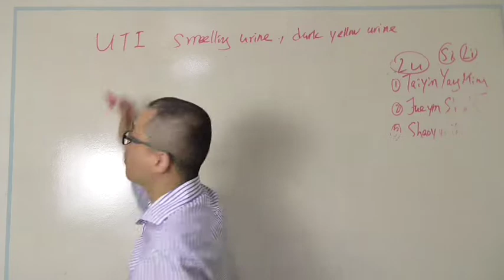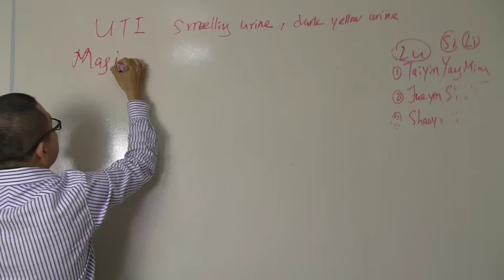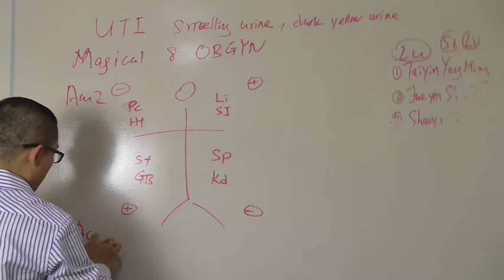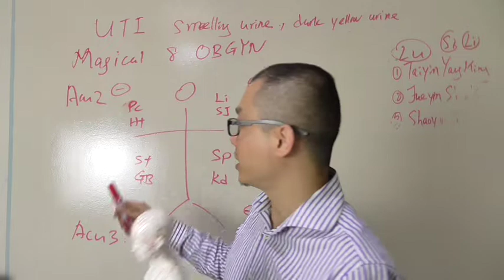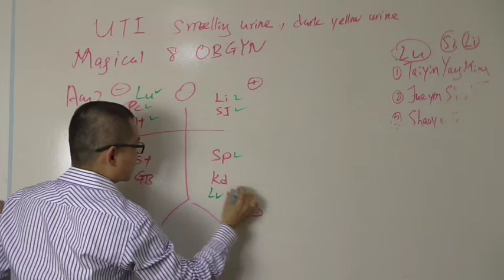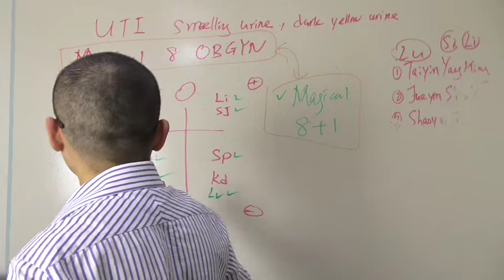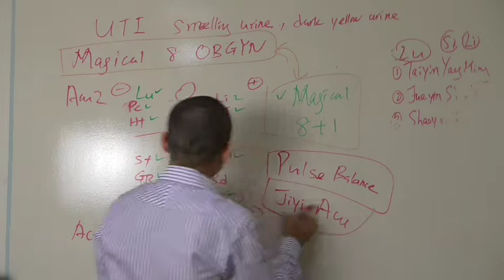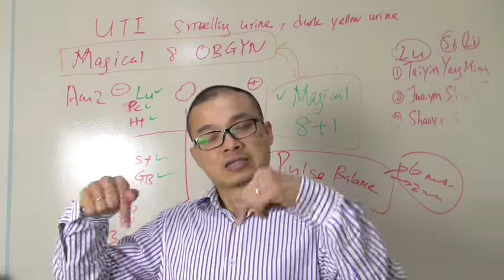What is the acupuncture strategy to treat UTI? smelling urine and dark yellow urine.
If you like to book an online appointment or in-clinic appointment?